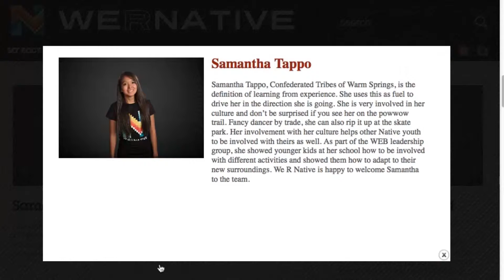WRN Ambassador Samantha Tappo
Samantha Tappo, Confederated Tribes of Warm Springs, is the definition of learning from experience. She uses this as fuel to drive her in the direction she is going. She is very involved in her culture and don’t be surprised if you see her on the powwow trail. Fancy dancer by trade, she can also rip it up at the skate park. Her involvement with her culture helps other Native youth to be involved with theirs as well. As part of the WEB leadership group, she showed younger kids at her school how to be involved with different activities and showed them how to adapt to their new surroundings. We R Native is happy to welcome Samantha to the team.